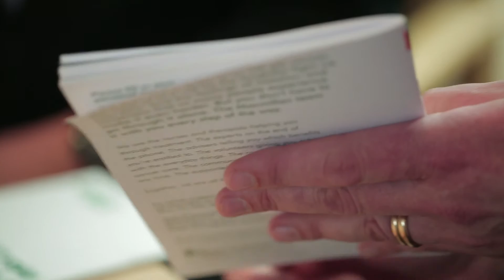Oncology Health Centre - The Queen's Centre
We offer psychological support for patients and relatives who are experiencing distress as a result of cancer diagnosis. There are two parts to the service:

Firstly, drop-in support where patients and relatives can access information, support and discuss any concerns relating to their cancer with a qualified member of the team.

The second part is individual psychosocial assessment and treatment for any ongoing concerns such as adjustment to diagnosis, distress with treatment procedures and worry about the future.

For those with clinically significant psychological concerns such as anxiety, depression, or complex relationship issues a psychological assessment will be conducted and a specific intervention tailored to the patients' needs will be discussed. Various psychological approaches are applied within the centre such as psychotherapeutic support, cognitive behavioural therapy, cognitive analytic therapy, existential approaches, acceptance commitment therapy and also mindfulness stress reduction training (both individually and in group format).

The team input into local teaching and academic programmes, offer supervision and consultation to staff and also are involved with ongoing research into psychological support in cancer.

The extended OHC team offers support with practical, social and treatment related fatigue and include welfare rights, fatigue clinic, information centre. The OHC work closely with bereavement and psychosexual counselling service and the survivorship team.